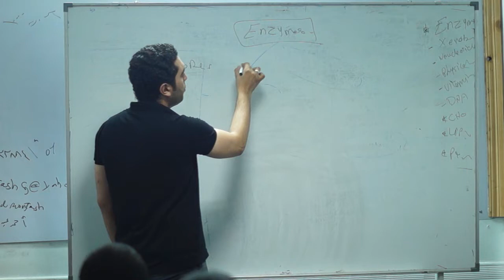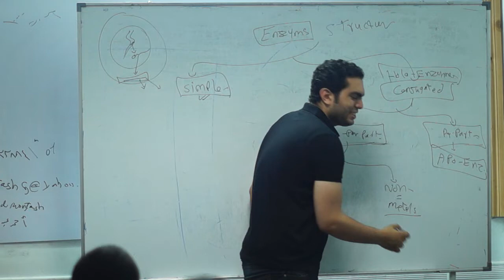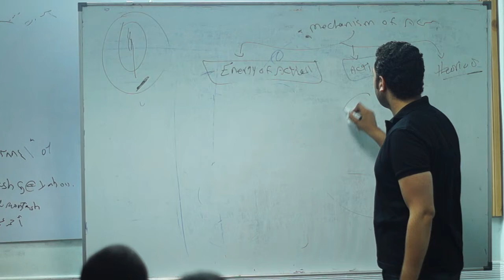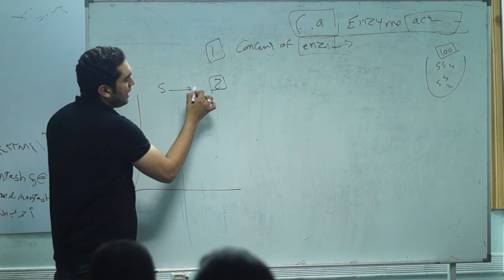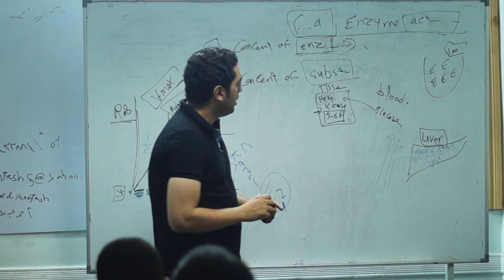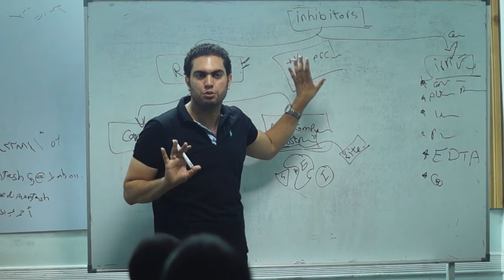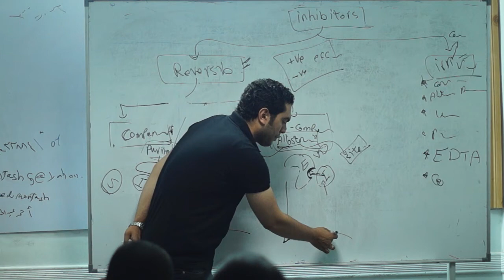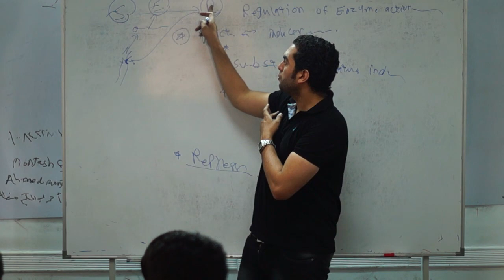ENZYMES REVISION by Dr. Mahmoud Ettaweel مراجعة الانزيمات للدكتور محمود الطويل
رابط جروب التيليجرام
- للإستفادة بكورس البايو شرح مفصل كاملا مجانا .
عليك بشراء كتاب ال Biochemistry ل د محمود الطويل.
ومتاح مراجعة المنهج كاملا على البلاي ليست دي

- الكتاب من جزئين يحتوي علي أغلب مواضيع البايو
- الكتاب موجود في مكتبات دار الكتاب الجامعي وموزعيها
- الكتاب  متوفر للبيع PDF مشفر + الفيديوهات
- لطلب الكتاب ف الخارج او الاستفسار 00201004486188 د محمود الطويل